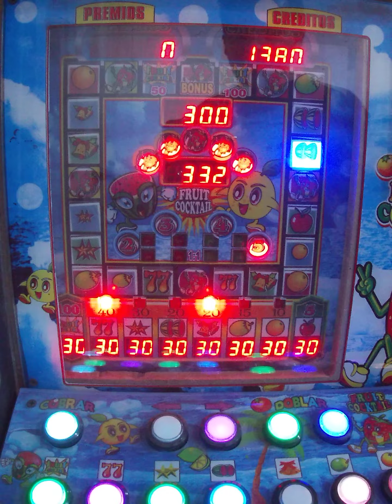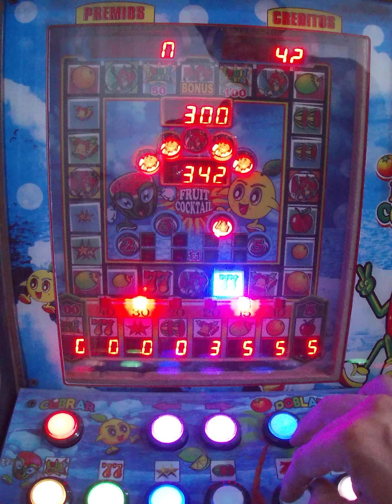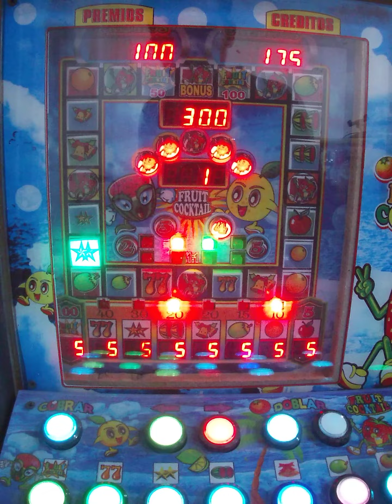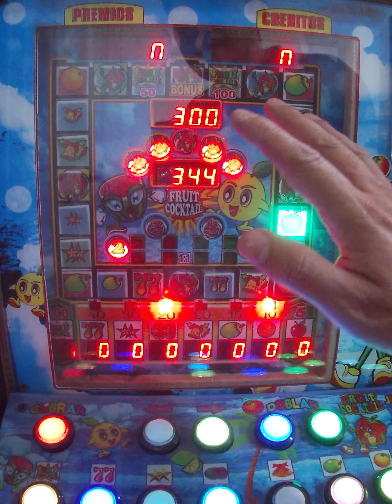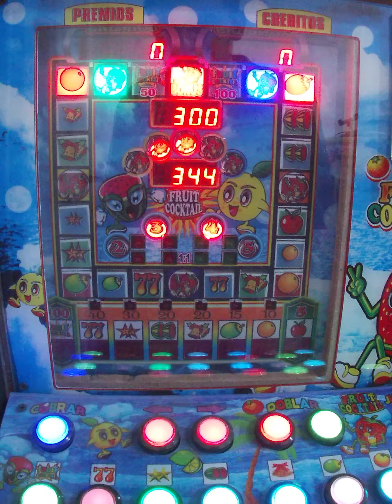no debi volver a esta maquina 😐